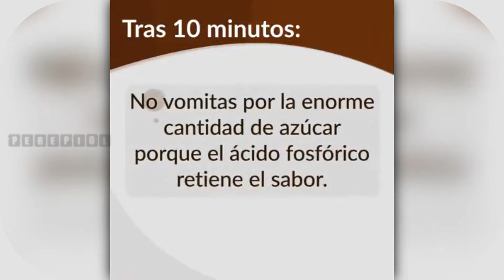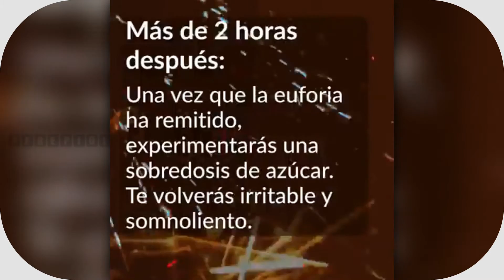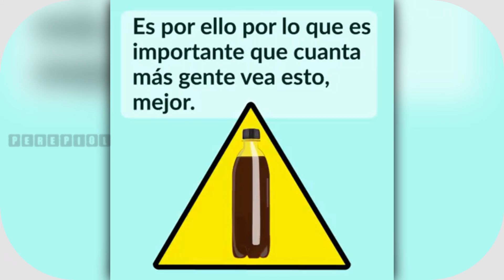ᴴᴰ[60FPS] "VIDEO-ANIMACIÓN consumo excesivo de Azucar" [1080p]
Hace tiempo que se alerta de los daños que supone para la salud humana el consumo excesivo de azúcar.
Las muchas maneras en las que el azúcar daña su salud.